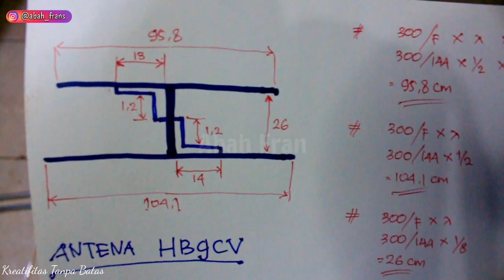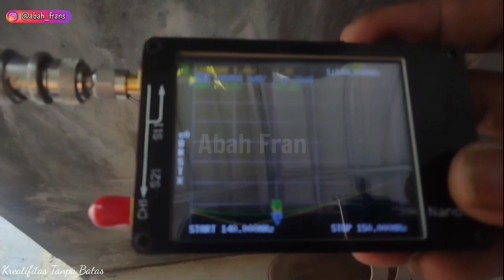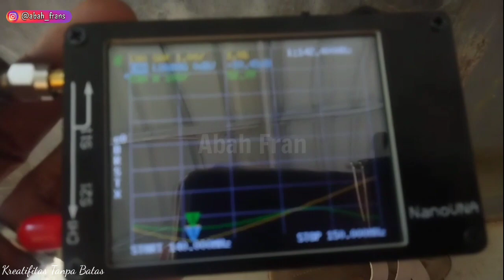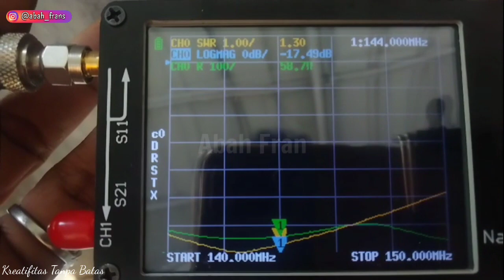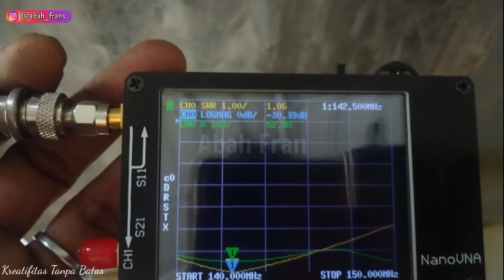Antenna Vhf Hb9cv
freq 141-145mhz
developed by Swiss radio amateur Rudolf Baumgartner HB9CV in the 1950s. The HB9CV allows for reasonable gain, a good front / rear gain ratio and most importantly: reasonable dimensions. It is mainly used in the high HF and VHF bands. The HB9CV is considered the equivalent of a three-element Yagi antenna, even slightly better. Basically this antenna is a dipole with two active elements separated by 1/8 of the wavelength, between which the conductors form a 225 degree phase shift to amplify the gain. HB9CV gives an enhancement to the Yagi Antenna because it has no parasitic elements, which is low performance, with only two active elements, a good gain is obtained. Very good bandwidth

youtube Origami
Handicraft Hobby